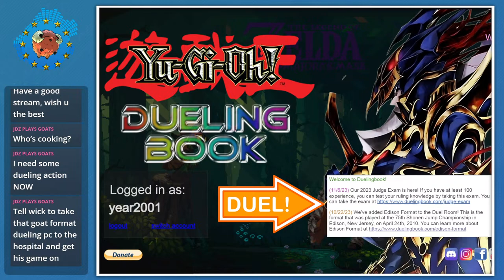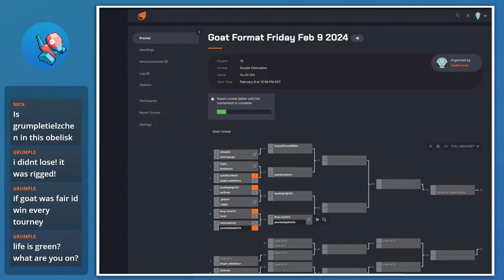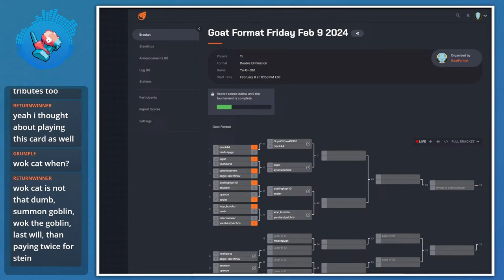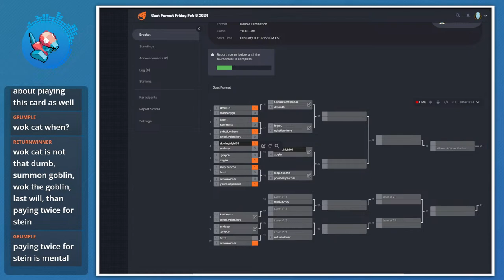Goat Format Academy League (Obelisk 36) - Official Livestream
Check out the latest action from Academy League's finest duelists clashing for a chance at a World Championship 2024 Invitation!

Casted by: Bluetooth
Graphics by: Cosmolax